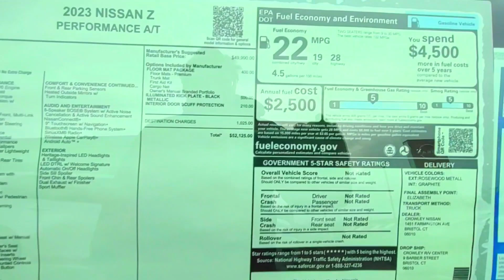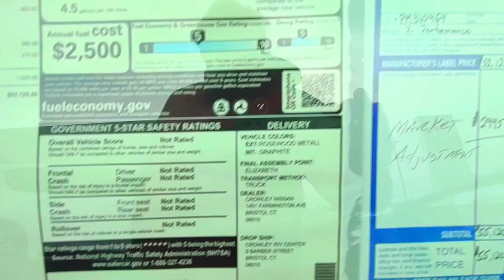2023 Nissan Z Walk Around